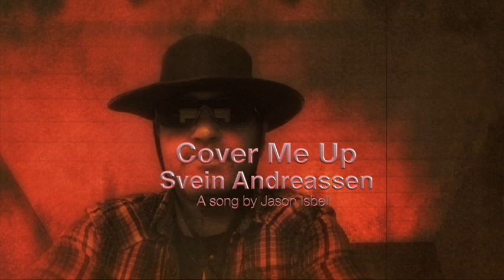Cover me up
Just for fun. A song by Jason Isbell